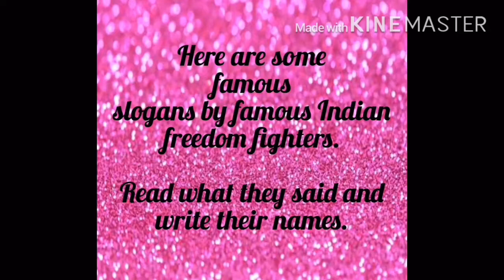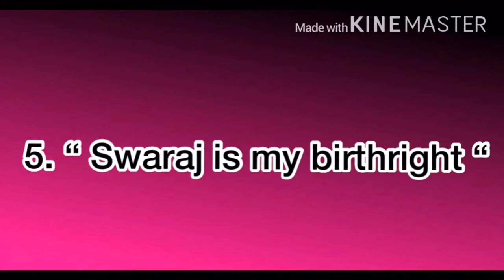Chapter 5_Chapter 5- Shoutout of slogans_by Amisha Dahiya